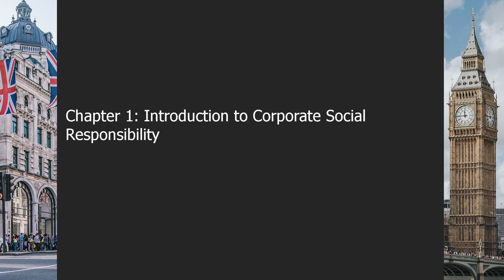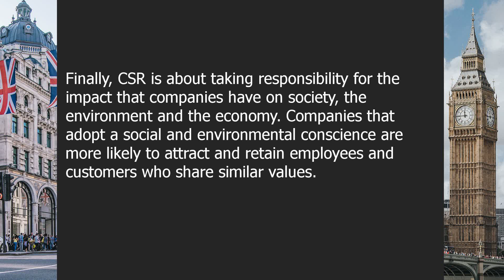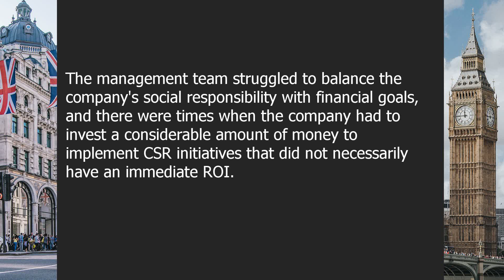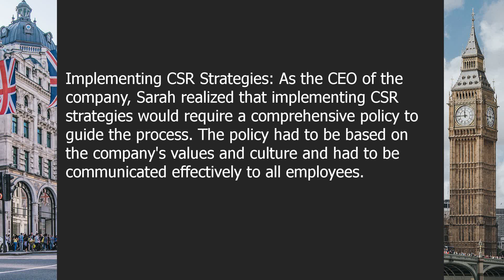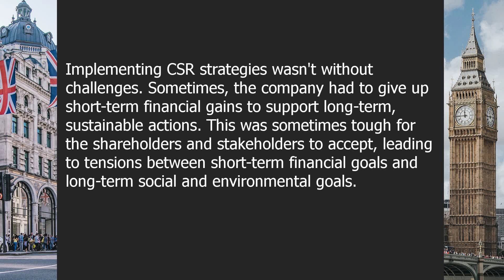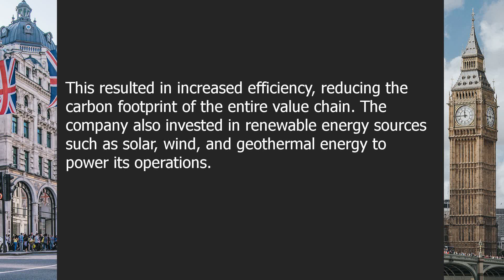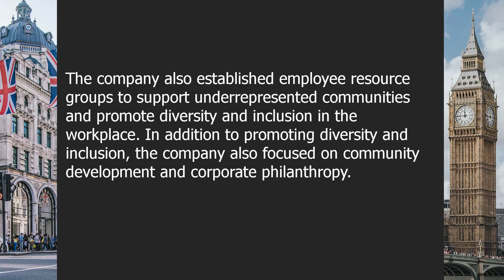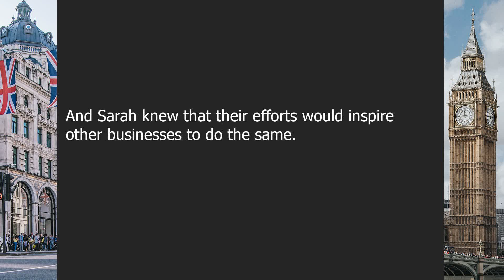Corporate social response | Beginner English Listening Comprehension for Practicing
About this video:

The Ethical Compass: Navigating Corporate Social Responsibility in the Modern World

00:00-03:28 | Chapter 1: Introduction to Corporate Social Responsibility
03:28-06:54 | Chapter 2: The Importance of CSR to Company Success
06:54-10:59 | Chapter 3: Implementing CSR Strategies
10:59-14:37 | Chapter 4: Addressing Environmental Sustainability
14:37-18:21 | Chapter 5: Addressing Social Issues

Question answers:

Question 1: What is Corporate Social Responsibility (CSR)?
Answer: Corporate Social Responsibility (CSR) is a company's commitment to contributing positively to society by addressing economic, social, and environmental issues.

Question 2: Why is CSR important for a company's success?
Answer: CSR helps companies build a positive reputation, attract and retain employees and customers, and improve financial performance.

Question 3: How can companies implement CSR strategies?
Answer: Companies can implement CSR strategies by developing a clear CSR policy, engaging stakeholders, measuring and reporting on progress, and integrating CSR into the company's culture and operations.

Question 4: Why is environmental sustainability an important aspect of CSR?
Answer: Environmental sustainability is important because it addresses the impact that companies have on the planet, the resources they use, and the potential risks to their operations.

Question 5: What are some examples of social issues in which companies can address through CSR?
Answer: Social issues that companies can address through CSR include labor practices, human rights, community development, diversity and inclusion, and philanthropy.